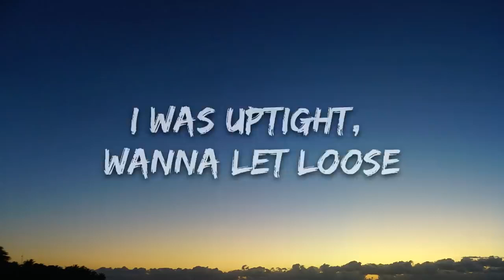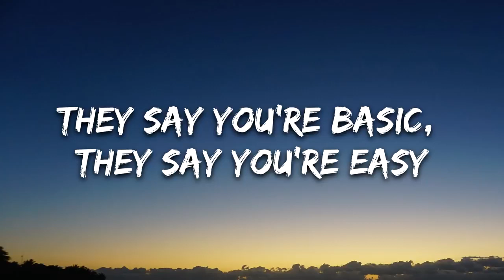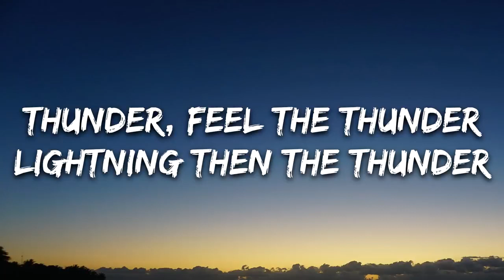thunder (imagine dragon)